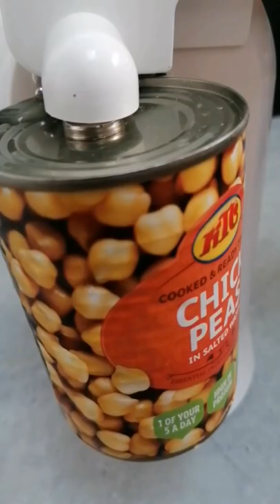simple to use electric can opener